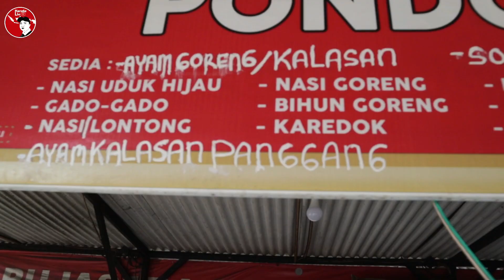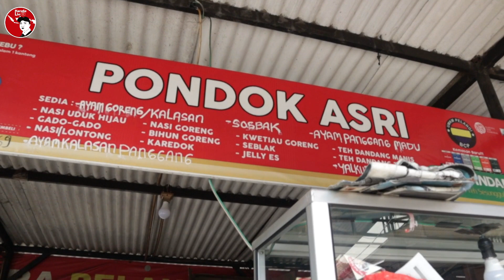Gado-Gado Enak Di Tengah UMKM Pujasera Pelangi Batu Ceper || Makanan Indonesia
Guys.. Pencinta gado-gado, bisa merapat nih ke UMKM Pujasera Pelangi Batu Ceper Permai, di situ ada gado-gado yang enak. Namanya Gado-Gado Pondok Asri.

Pondok Asri tidak jual gado-gado aja ya guys.. Tapi masih ada makanan lain yang bisa kita cobain seperti ayam goreng, nasi goreng, bihun dan kwetiauw goreng. Nggak ketinggalan anekan minumannya.

Yukk.. Yang penasaran bisa langsung datang ke :

Pondok Asri
UMKM Pujasera Pelangi Batu Ceper Permai
Tangerang - Banten